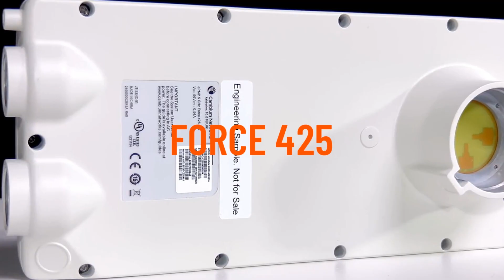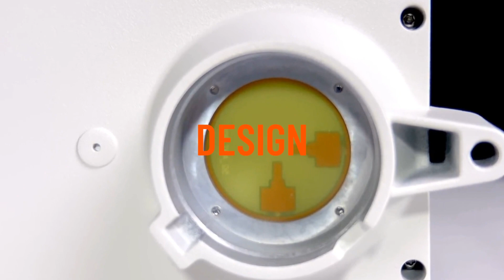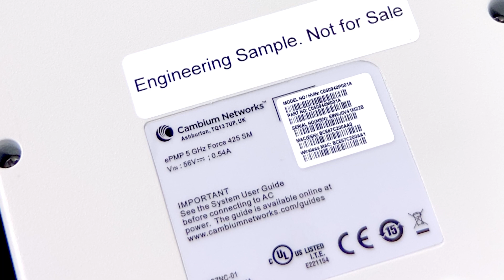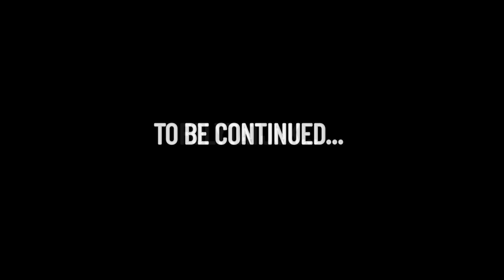ISP Lab - Cambium Networks - Force 425 - Ismertető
Ezen a héten egy újabb videósorozat debütál YouTube csatornánkon. Az ISP Lab fantázianevet viselő adások elsősorban internetszolgáltatók részére mutatnak be olyan termékeket, amelyekre szükségük lehet vezetékes vagy vezetéknélküli hálózatuk kiépítése során. Az új széria első epizódjában a Cambium Networks tegnapi napon bemutatott Force 425-ös berendezéséről tudhattok meg mindent.

Időbélyegek:

00:00 - Bevezető
01:08 - A Force 425-ről
02:30 - Dizájn, Unboxing
06:45 - Specifikáció
09:˙00 - Lezárás